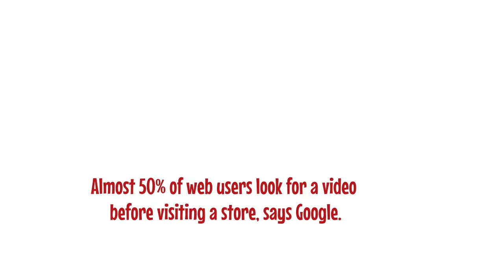✅Understand The Importance Of Explainer Videos For Your Business | Startup-Pvt.Ltd | 2D Animation